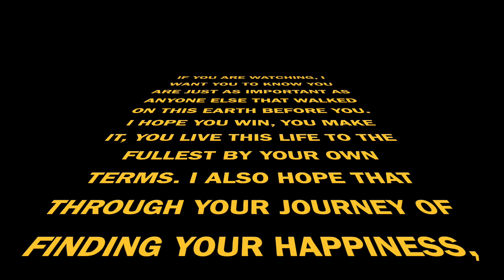Secrets to Happiness in a Complicated Life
:D Life never came with an instruction manual or a declaration that it's gotta be good everyday, so although what works for me may not work for you - I sincerely hope you get something from this video that helps you.

🐾 Luci Doge Wallet Address: DKWgsDn8Bz8bzhbhZ68UEkZbBV6K5jeEXu
🧿Luci's ETH Wallet Address: 0x0F3688eF88E74EE39d2B2cBDe4586BC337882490
✖️Luci’s XRP Wallet Address: rnj4s7qJf1X4wJogN6vcUmKkYTpHhFAj7x
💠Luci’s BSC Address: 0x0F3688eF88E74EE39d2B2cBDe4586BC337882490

Check deposit requirements for chance to get free stocks

🛒MERCARI LINK:
It's easy to buy and sell on Mercari. Get up to $30 when you get started. Use code ATQYMB when you sign up with my